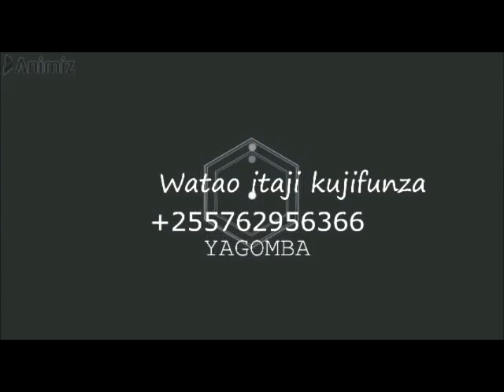JINSI YA KUFUGA KUKU NJE YA BANDA